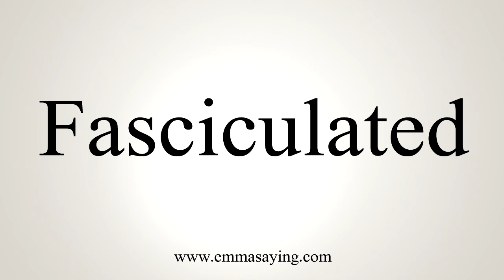How To Say Fasciculated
Learn how to say Fasciculated with EmmaSaying free pronunciation tutorials.